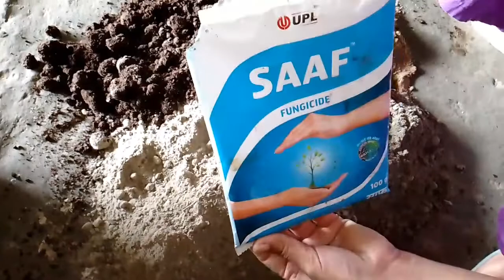Cutting se Lage Chinese Banyan Ki Reporting - Ficus Microcarpa Reporting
How to Grow Ficus Microcarpa Reporting
How to Grow Chinese Banyan Reporting
How to care Ficus Benjamina plant
How to Grow Ficus Microcarpa
how to reporting Chinese Banyan plant
Chinese Banyan Reporting kaise kare
Chinese Banyan ko Report kaise kare
Ficus Microcarpa plant ki Reporting kaise kare

Ficus Microcarpa Reporting kaise hota hai
Chinese Banyan Reporting kaise lagta hai
Chinese Banyan Reporting ficus Microcarpa Reporting
Chinese Banyan ko kis tarah ka soil mix pasand hai